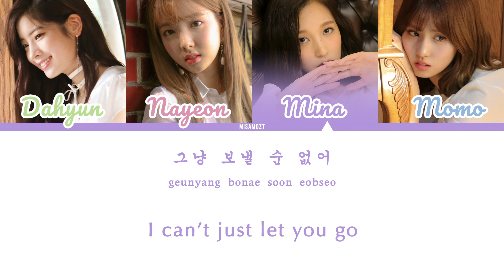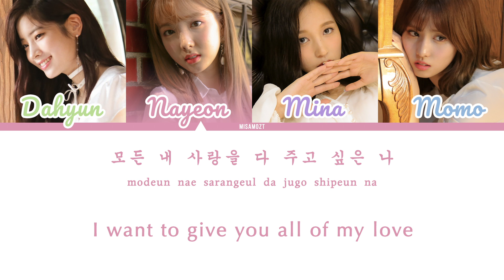TWICE - NOW (Original by FIN.K.L) | [HAN/ROM/ENG Colour-Coded Lyrics]